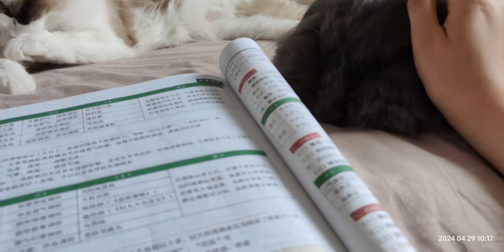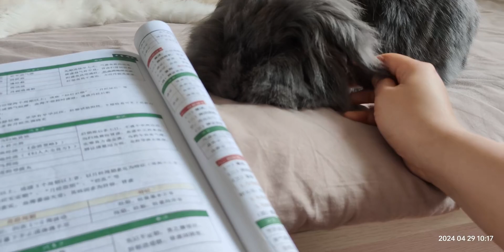好可爱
布偶猫,喵星人,猫咖